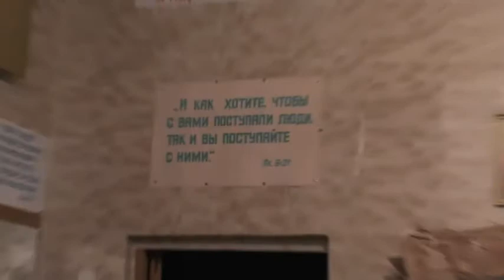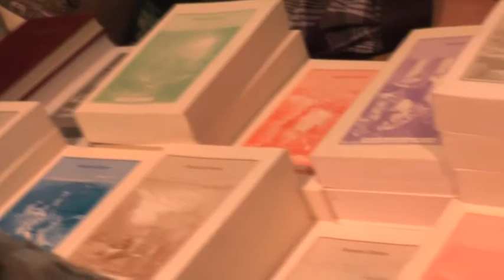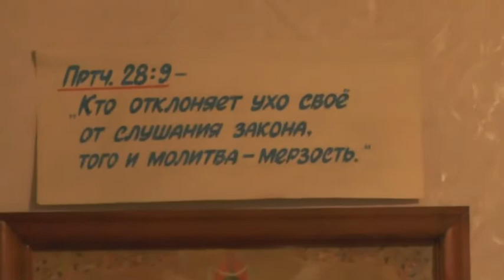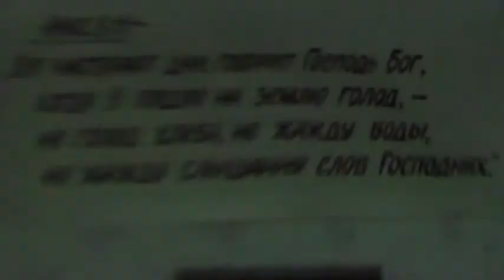Собрание о миссионерстве и крещение Марии. 07.12. 2014